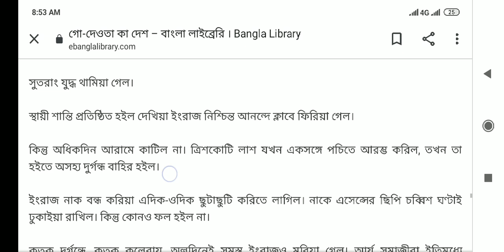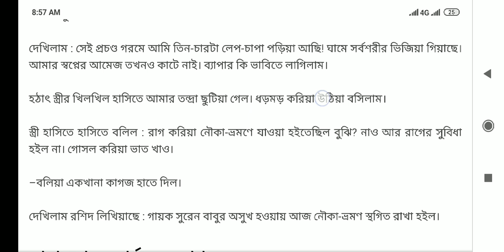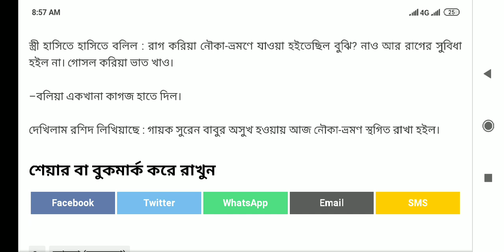আয়না গল্পগ্রন্থের অন্তর্গত গো-দেওতা কা দেশ Ayna by Abul munsur Ahmed,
আয়না গল্পগ্রন্থের অন্তর্গত গো-দেওতা কা দেশ।

"আয়না" আবুল মনসুর আহমেদের রম্য রচনা।
এ গল্পগ্রন্থে মোট সাতটি ছোটগল্প স্থান পেয়েছে।
তারমধ্যে গো দেওতা কা দেশ ছোটগল্পটি অন্যতম রম্য।